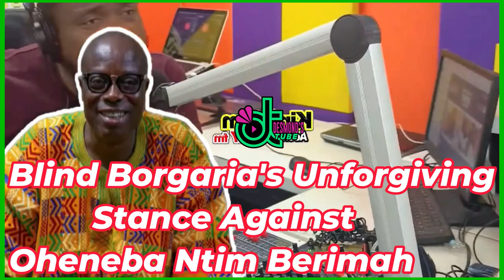Blind Borgaria's | Unforgiving Stance Against | Oheneba Ntim Berimah | 2024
In this emotional video, Blind Borgaria opens up about his deep-seated anger towards Oheneba Ntim Berimah. Despite the passage of time, Borgaria refuses to forgive Berimah for a past transgression. Join us as we delve into the complex emotions and unresolved conflict between these two individuals. Will forgiveness ever be possible? Watch to find out.